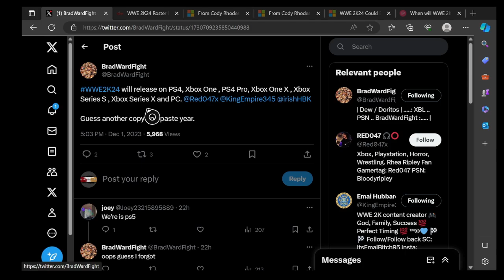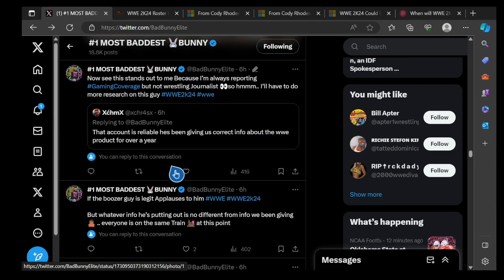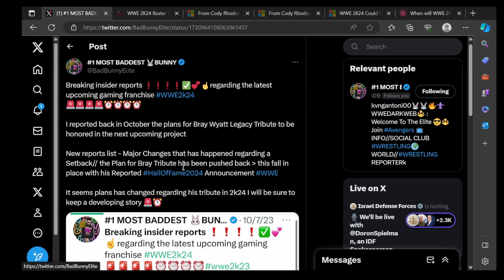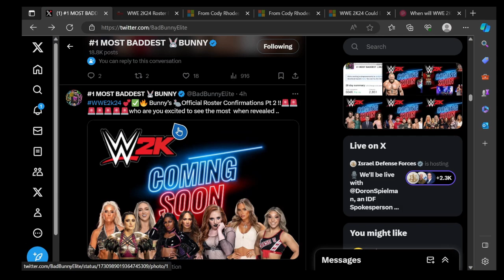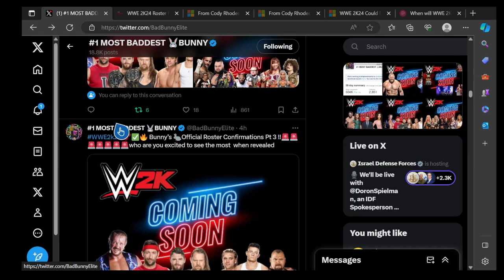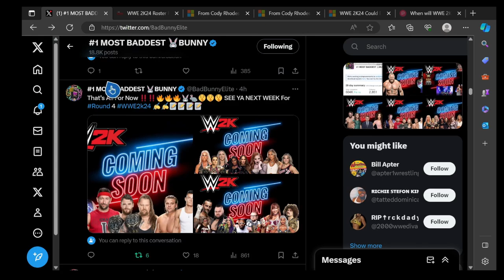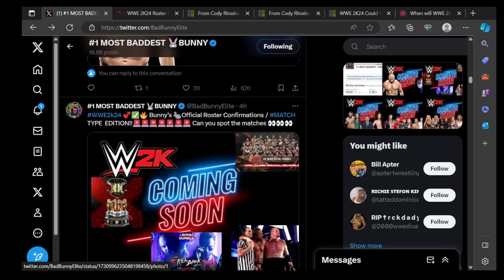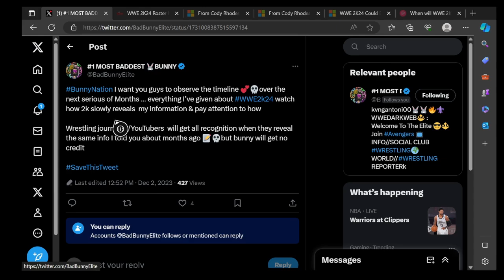WWE2K24 ROSTER GOT LEAKED, (BRONSON REED, TEGAN NOX, KARI SAINE, CM PUNK & MORE)